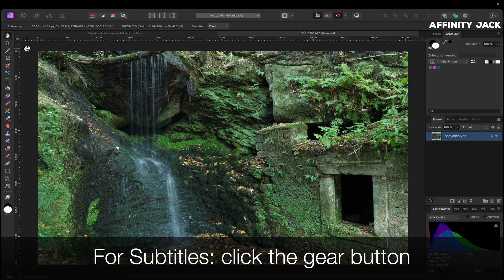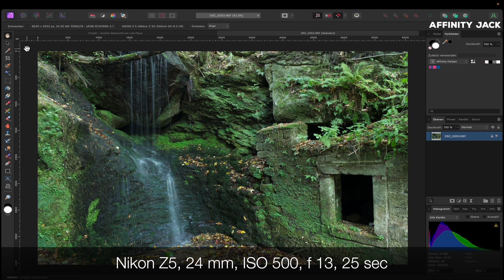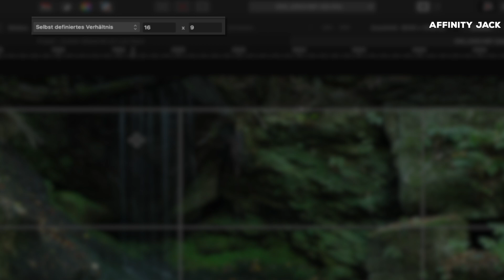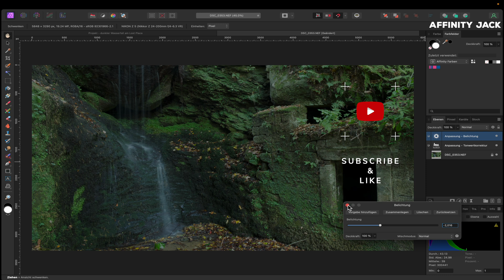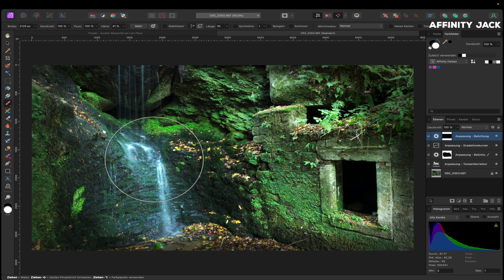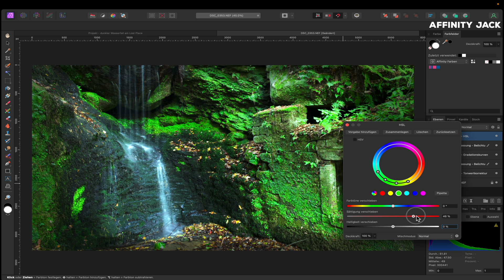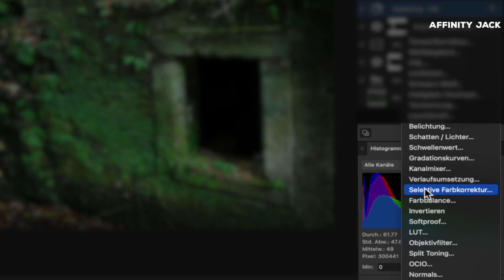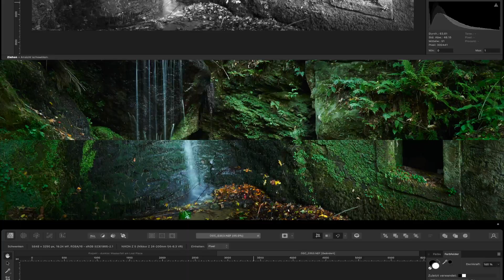Affinity Photo - einen Wasserfall am Lost Place fotografieren & bearbeiten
In diesem Affinity Photo Tutorial zeige ich wie man einen kleinen Wasserfall fotografiert und bearbeitet.
Der Wasserfall ist klein und romantisch, gleichzeitig aber auch mystisch am Lost Place gelegen.
Da es sich nur um einen kleinen Wasserfall handelt, muss dieser natürlich anders bearbeitet werden als ein großer (dazu wird auch noch ein Tutorial kommen).

00:00 Intro
00:11 Fotobesprechung
02:45 Zuschnitt/Composition
03:30 diverse Maßnahmen, um das Wasser zu betonen
07:50 Farben verbessern
10.05 Vorher - Nachher